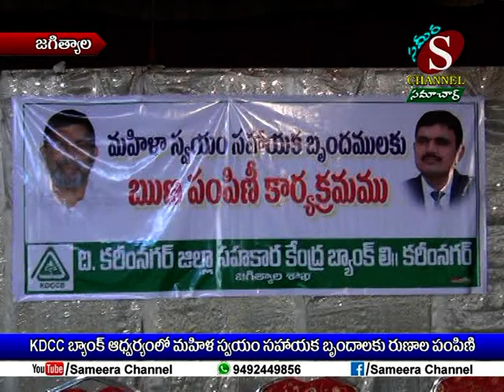Sameera Channel News - Jagtial | 18.09.2019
KDCC బ్యాంక్ ఆధ్వర్యంలో మహిళా స్వయం సహాయక బృందాలకు రుణాల పంపిణి